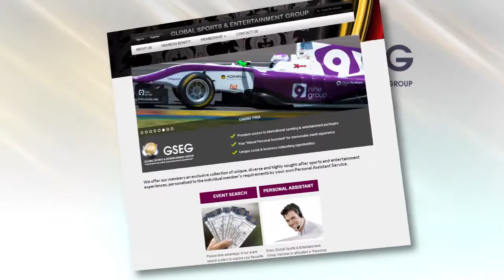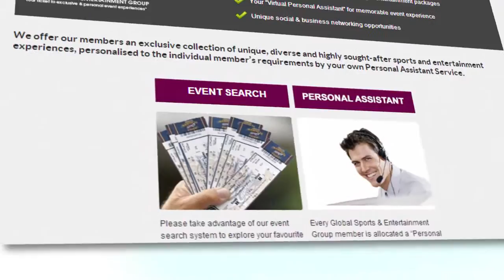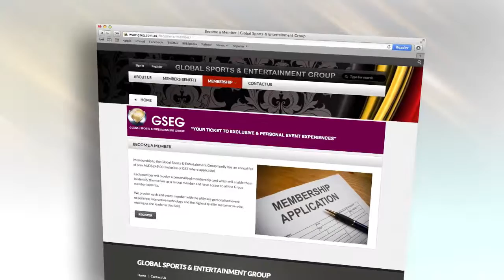Global Sports and Entertainment Group - Video Promo